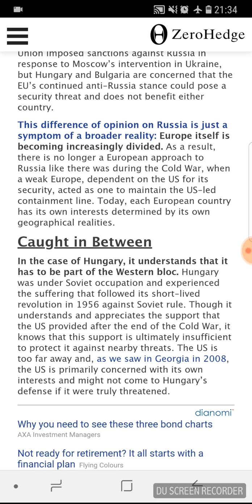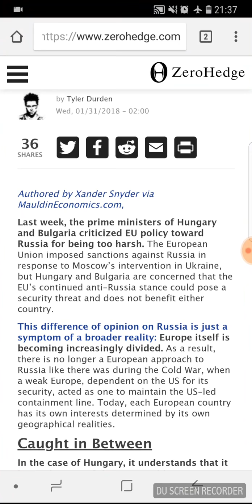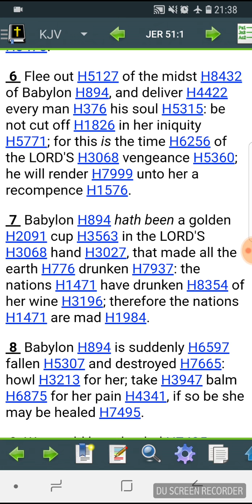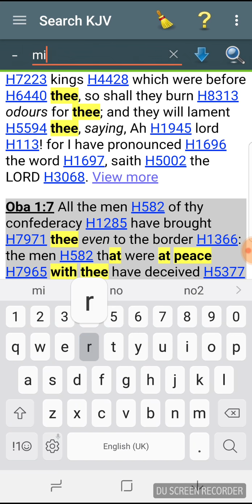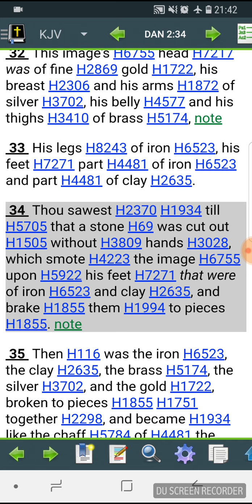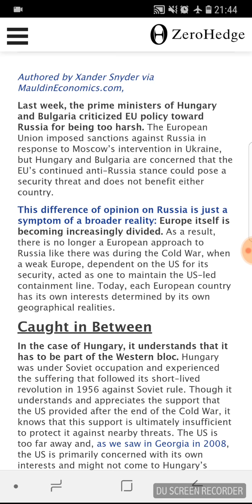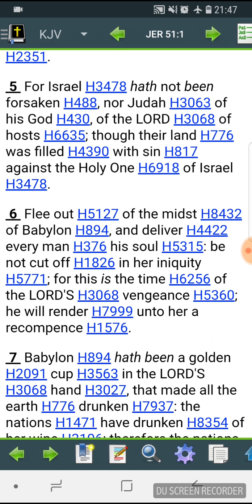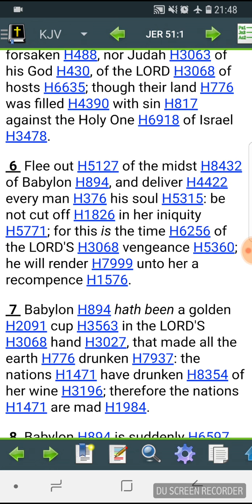How The European Union Became Divided On Russia (GMS GirdUpThyLoins2)